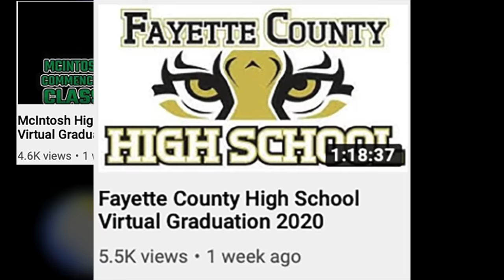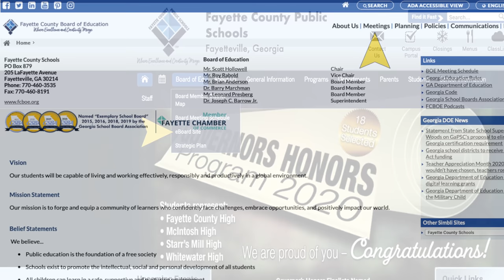Fayette County Public Schools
Dr. Barrow's Latest COVID-19 Update